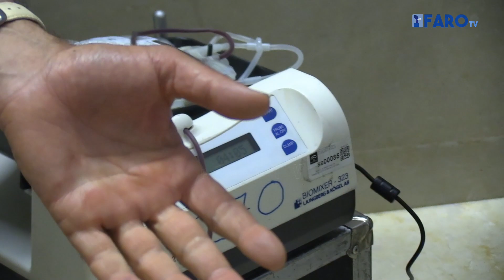Éxito rotundo en la donación de sangre: un centenar de personas en dos horas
El Centro de Transfusión, Tejidos y Células de Cádiz ha comenzado esta tarde una nueva campaña y a pesar de la buena acogida pide a los ceutíes que acudan también en la jornada de este miércoles